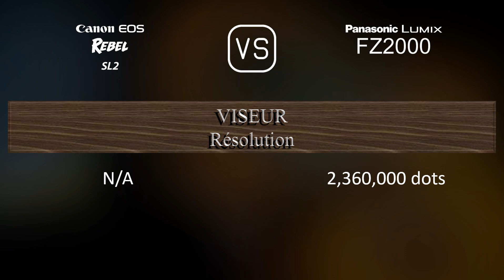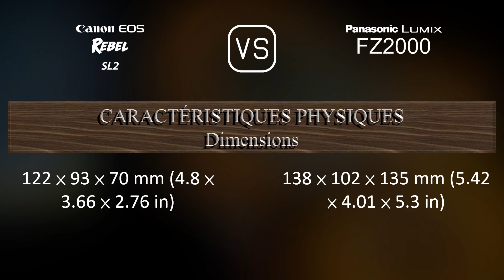Canon EOS Rebel SL2 vs. Panasonic Lumix FZ2000: Une Comparaison de Caractéristiques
Cette vidéo fournit un aperçu des fonctionnalités du Canon EOS Rebel SL2 et du Panasonic Lumix FZ2000 dans une comparaison de caractéristiques (comparison of specifications).

00:25 LANCEMENT
00:33 BOÎTIER
00:40 CAPTEUR D'IMAGE
01:01 IMAGE
01:16 OPTIQUE ET MISE AU POINT
01:58 ÉCRAN
02:16 VISEUR
02:30 FONCTIONNALITÉS PHOTOGRAPHIQUES
03:24 FONCTIONNALITÉS VIDÉOGRAPHIQUES
03:38 STOCKAGE
03:42 CONNECTIVITÉ
04:07 CARACTÉRISTIQUES PHYSIQUES
04:24 AUTRES CARACTÉRISTIQUES